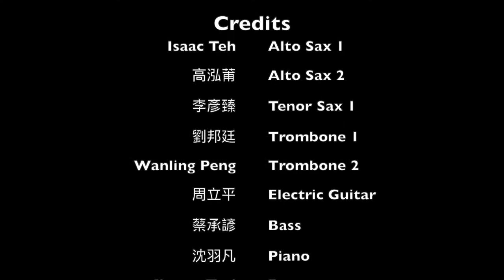City Funk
2019應用音樂講座曁作品發表音樂會
23 March 2019

I composed this piece during the Jazz Camp held by Fu Jen Catholic University(FJCU), it is a piece of music with a funky tune and a groovy melody. This piece was performed during the Applied Music Composers' Recital on 23 March 2019 in Huai Ren Hall of the Art department in FJU.

Thank you FJCU for holding this recital, and thank you to all the  teachers for inspiring and guiding us to compose greater music. A big thank you to all the performers whom helped perform this piece and making it a great success!